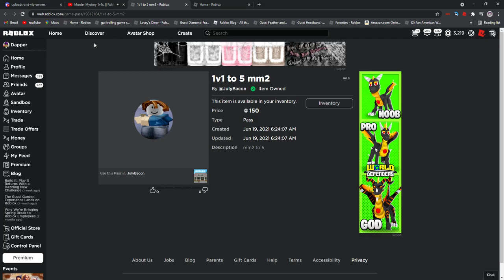Buying 30 1v1s